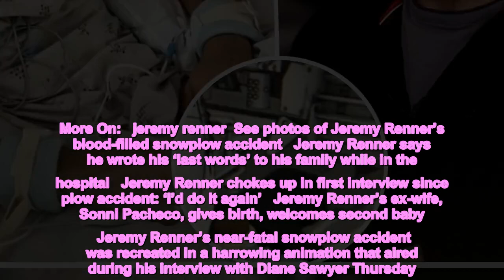Harrowing animation shows how Jeremy Renner was crushed by snowplow